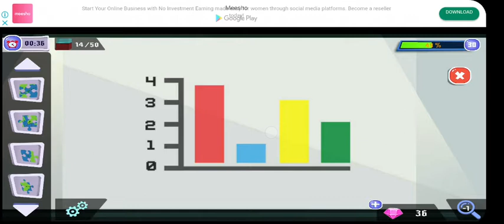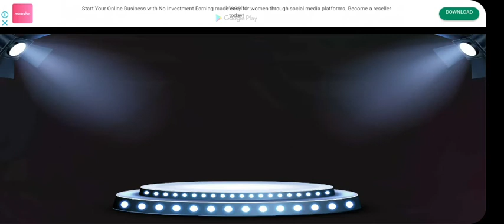100 Doors of Artifacts - Room Escape Challenge level 30